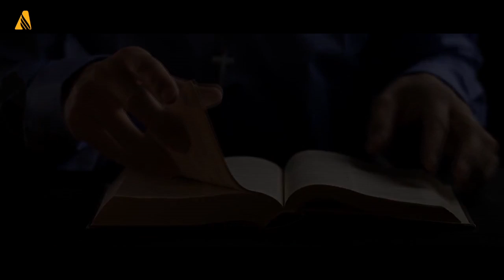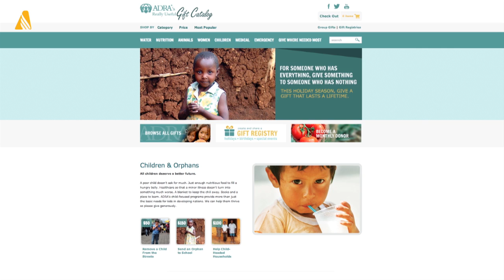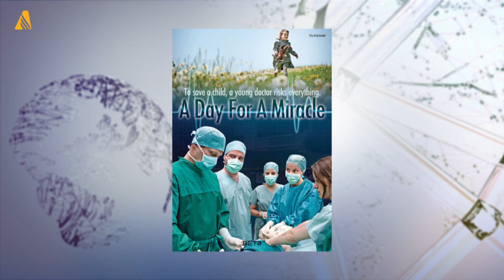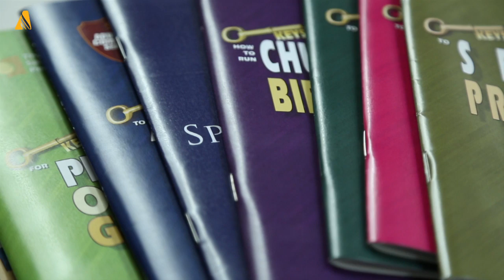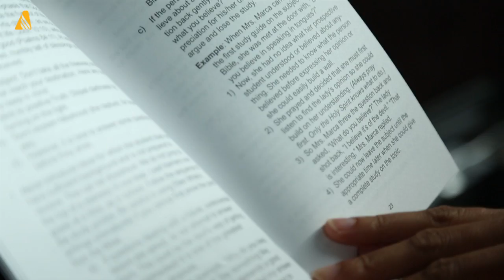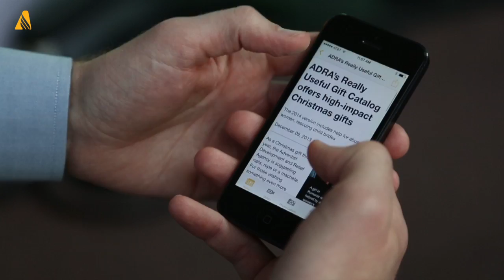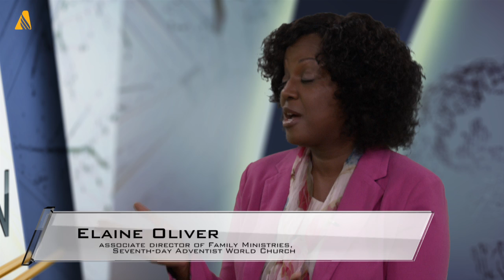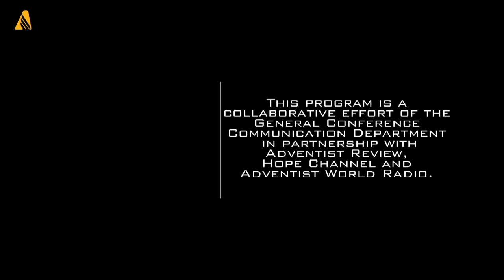ANN Video Full Episode - December 13, 2013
This week on ANN: remembering the life and legacy of Nelson Mandela, the first Adventist college established outside of North America celebrates a milestone, and changing lives, one gift at a time.